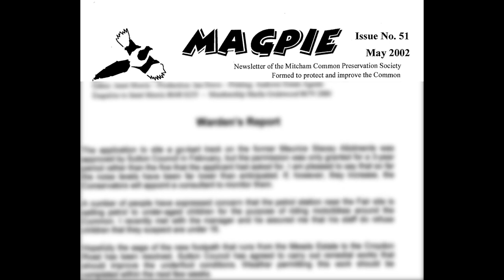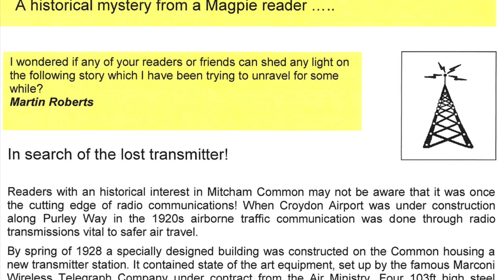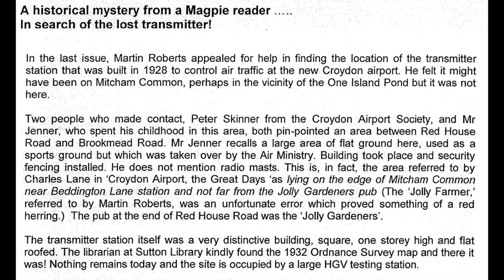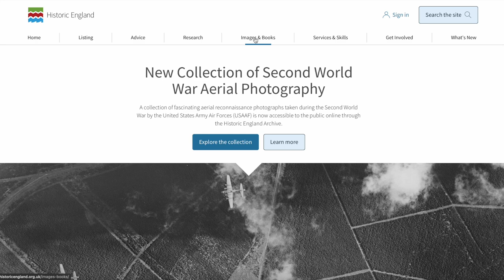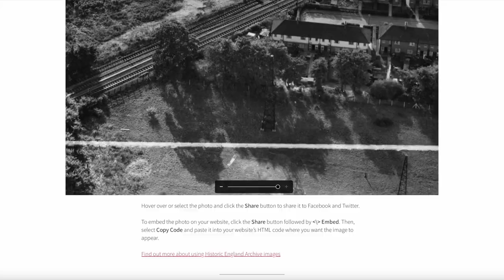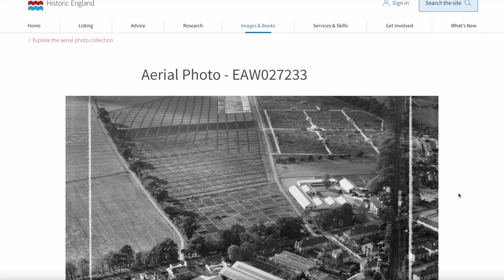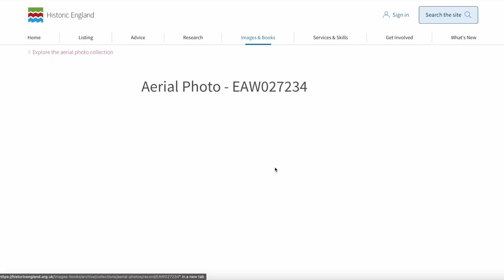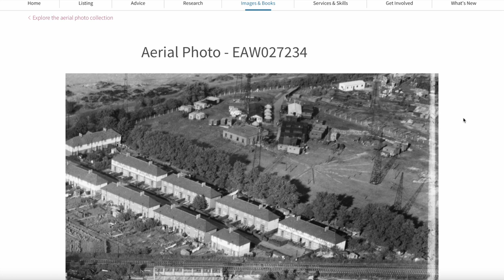Croydon Airport Transmitters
Where were the radio transmitter towers used for air traffic control of the Croydon Airport?

Referring to articles in Magpie newsletters of the Friends of Mitcham Common, the site of the transmitters was located as next to the Brookmead estate, south of the One Island Pond, between Beddington Lane railway station and the Jolly Gardeners Pub. But no photos existed of them.

Using the oblique aerial photos now on the Histioric England website, this video reveals what the transmitter towers looked like and how many there were.

OS Maps reproduced by permission of the National Library of Scotland, reuse CC-BY

Historic England Aerial Photos